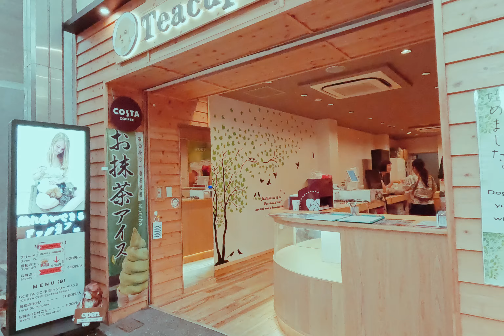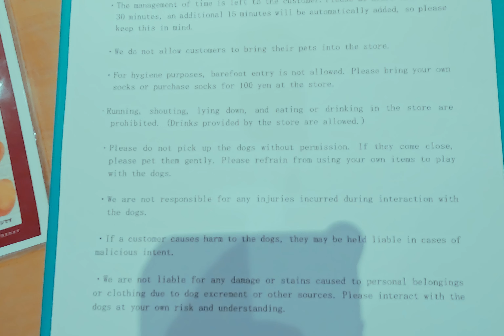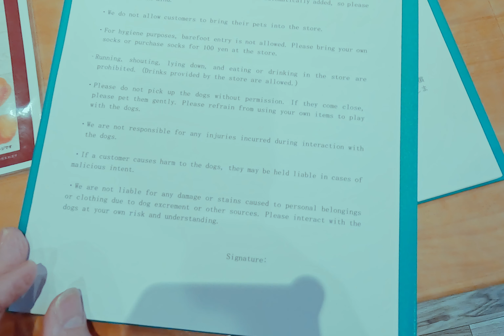I Met New Friends In Kyoto 🇯🇵 | Japan | Namo Herz Art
In this episode, I walked peacefully through the streets of Kyoto and visited a dog cafe called Teacup Club. I made some new friends there and they were absolutely adorable.

Kyoto, once the capital of Japan, is a city on the island of Honshu. It's famous for its numerous classical Buddhist temples, as well as gardens, imperial palaces, Shinto shrines, and traditional wooden houses. It’s also known for formal traditions such as kaiseki dining, consisting of multiple courses of precise dishes, and geisha, female entertainers often found in the Gion district.

I will display all my artwork at my future studio and let people visit my space.
( COMING SOON )You can visit and buy my artwork on my website ⤵️